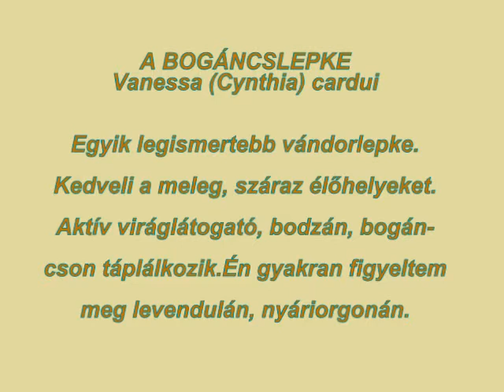Bogáncslepke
A bogáncslepkéről készült fotók. 2009-ben  nagyon sok bogáncslepkével találkozhattunk.Nálam nagyon szerették a meleg sziklakertet és a levendulát.